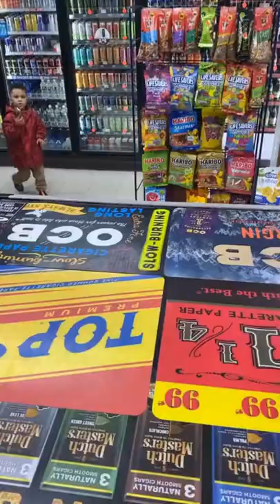tHiS iS bRoKeN…😂